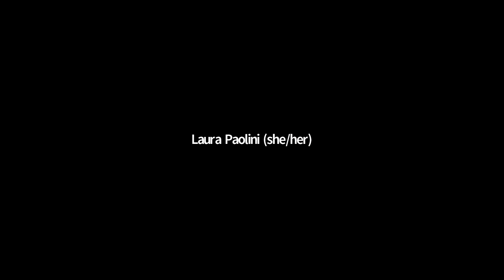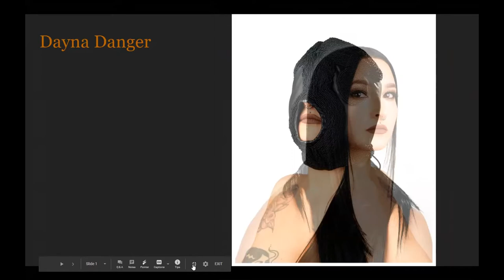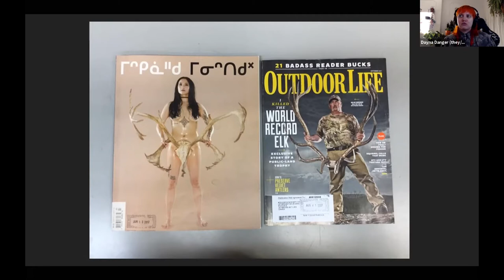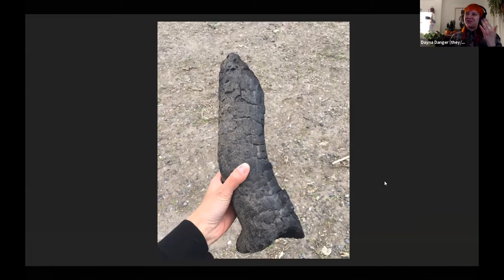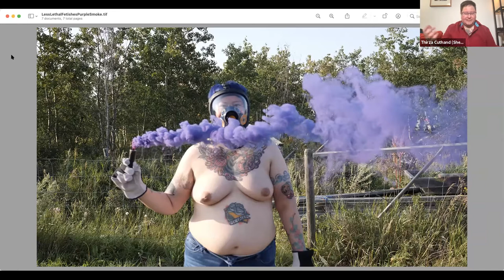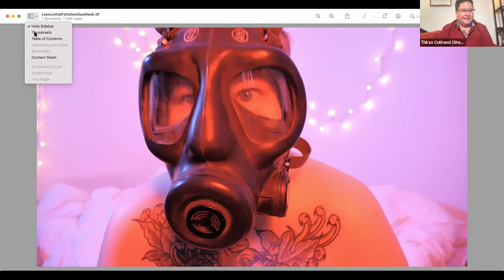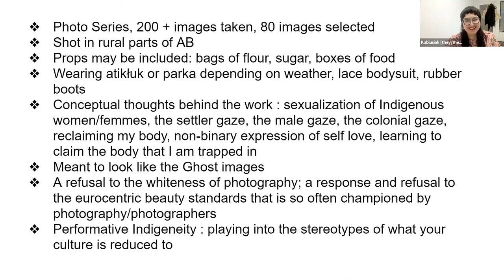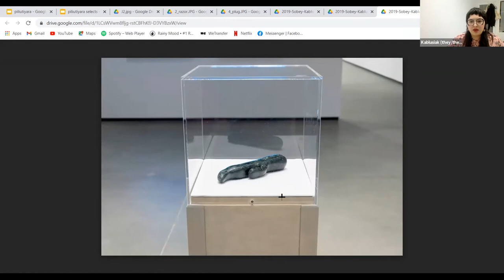Anishnabe Azejicigan - In Consideration of Sexuality and the Body - February 16, 2021